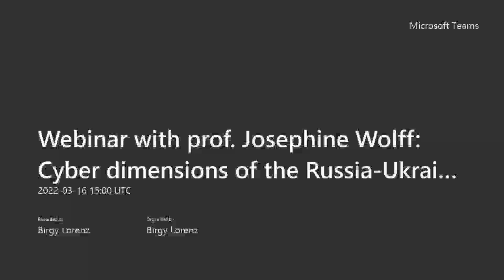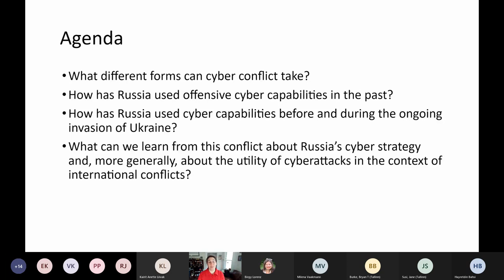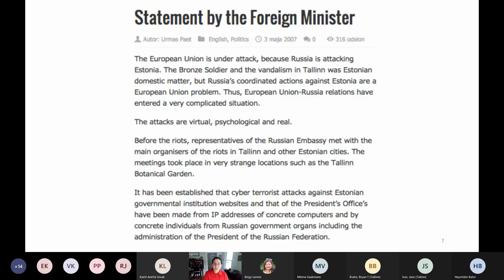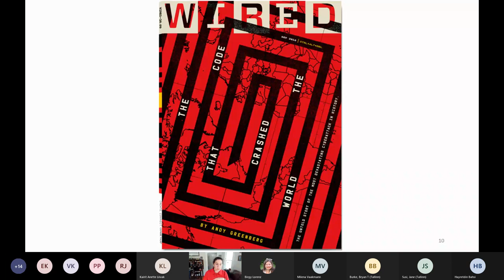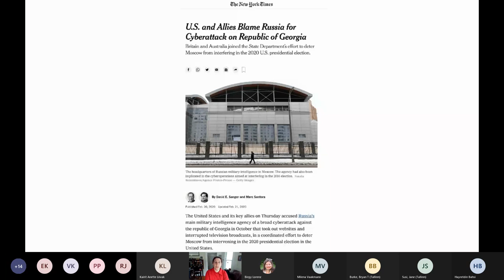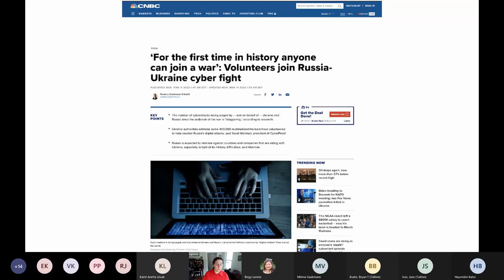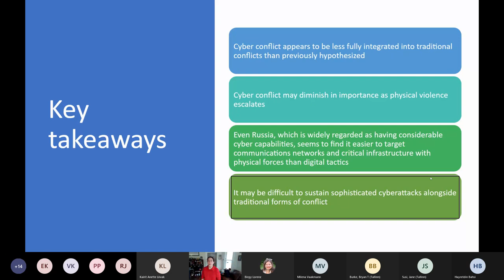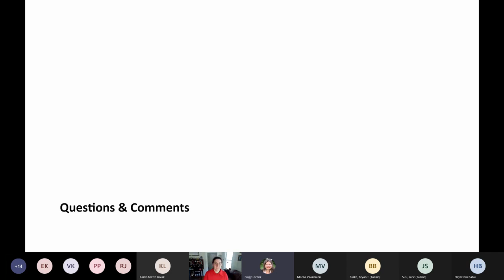Webinar with prof Josephine Wolff Cyber dimensions of the Russia Ukraine conflict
Cyber campaigns have been an element of international conflicts going back to the early 2000s, but the ongoing Russian invasion of Ukraine has upended many assumptions and prior established patterns about how countries typically use cyber capabilities in the context of such conflicts.

This talk will consider prior examples of Russian cyberattacks in Estonia, Georgia, and Ukraine, and then focus on the uses of cyber capabilities by Russia, Ukraine, and other countries and private companies over the course of the ongoing conflict and consider the ways in which these stakeholders have diverged from previous examples of cyber conflict.

Finally, we'll consider what lessons we can draw about cyberattacks and cyber conflict more broadly and how we can update our ideas about the potential and risks of cyber capabilities for impacting international conflict.

Presenter: Josephine Wolff is an associate professor of cybersecurity policy at Tufts University. Her research interests include cybersecurity policy, international internet governance, cyber-insurance, security responsibilities and liability of online intermediaries, government-funded programs for cybersecurity education and workforce development, and the legal, political, and economic consequences of cybersecurity incidents.

Wolff’s writing on cybersecurity has appeared in Slate, The New York Times, The Washington Post, The Atlantic, and Wired.